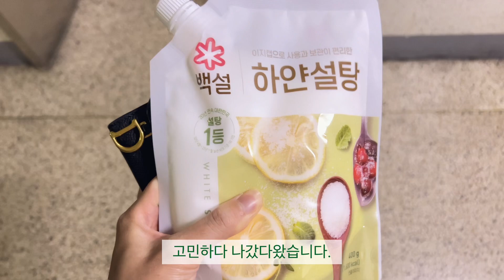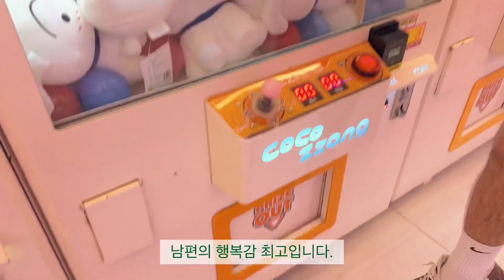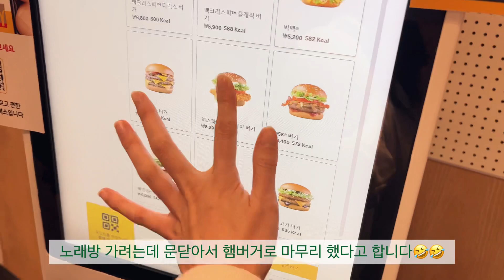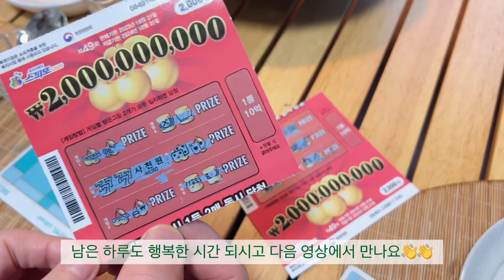SUB|신혼 집밥 요리 브이로그|3가지 꼬마김밥.남은 만두 처리하고 야장에서 술한잔.겉바속촉 빠스 만들어 먹는 2인 가구 집밥 일상 먹방 브이로그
이번 영상은 남이 해준 음식 비중이 더 많은거 같아요😂
1년 중 가을에 제일 많이 돌아다니는거 같아요.
내일까지 비가오고 급 추워진다고하니 감기 조심하세요!!
오늘도 가벼운 마음으로 편안하게 봐주셨으면 좋겠어요🫶